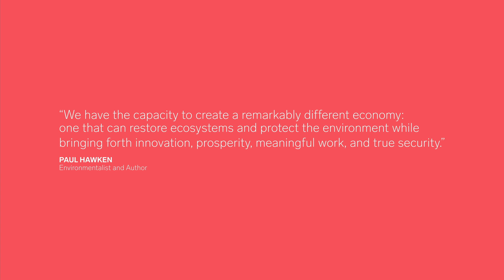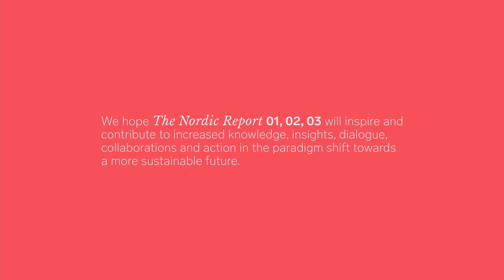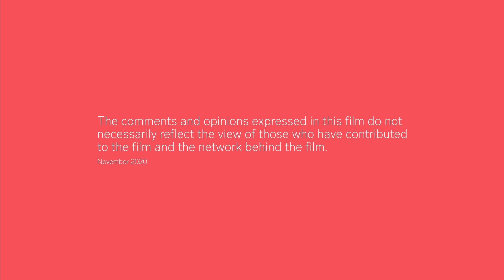SSDD: SUSTAINORDIC: A Nordic Take on Sustainable Production & Consumption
This video is part of Southern Sweden Design Days 2021.

27–30 May, the first edition of Southern Sweden Design Days will take place – a new international design event in Malmö. Experience a rich programme within design focusing on sustainability and innovation streamed in English directly on the website. Visit exciting activities around the city for free.

Digital and physical exhibitions, talks, workshops, performances and open studios – visit southernswedendesigndays.com today and bookmark your favorites in the programme!

Southern Sweden Design Days is organised by Form/Design Center – the main venue for architecture, design and crafts in southern Sweden.